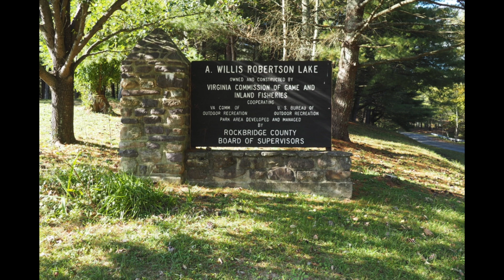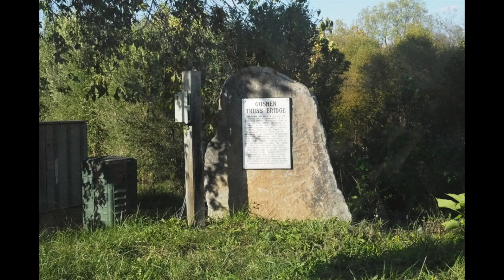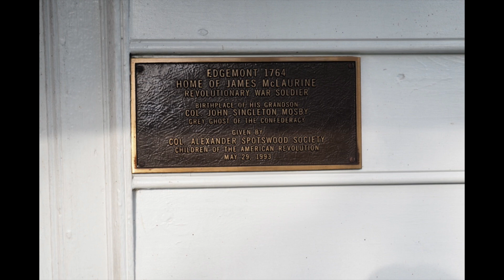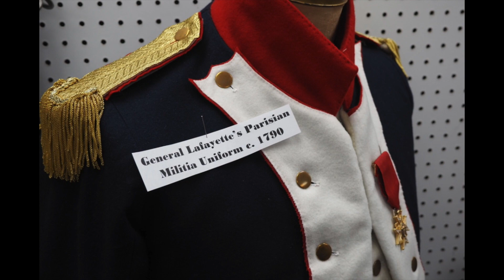2016 Besuch aus Berlin zu den Virginia Blue Ridge Mountains und VRA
A 2016 photo tour of the Blue Ridge mountains of Lexington Virginia and some home and museum sites near Richmond as seen by and with our dear friends from Germany.